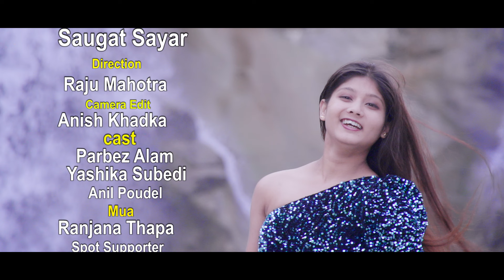New Nepali Song Kina Ma Timro Huna sakina By Saugat Sayar Ft. Parbez Yashika &Anil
New Nepali Song 2021  Kina Ma Timro Huna sakina By Saugat Sayar Ft. Prabez Yashika &Anil
Swaviman Creation Presents:-

🎶 Audio Credits:-

♪ Song:- Kina matimro

♪ Vocal:- Saugat Sayar

♪ Lyrics:- Saugat Sayar

♪ Music Arranger:-

♪ Recording Studio:-

♪ Audio Mixing:-

♪ Audio/video:-
Swaviman Creation

♪ Phone No:-
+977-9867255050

🎬️ Video Credits:-

🎬 Director:- Raju Mahotra

🎬 Artists:- Prabez Aalam /Ashika subedhi Anil Poudel

🎬 Cinematographer:- Anish Khadka

🎬 Editor:- Anish Khadka

🎬 MUA:- Ranjana thapa Magar

🎬 Post Production:- S² Films & Creation